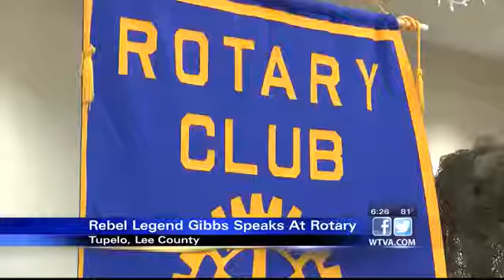Gibbs reflects on days with Rebels, Yankees at Rotary